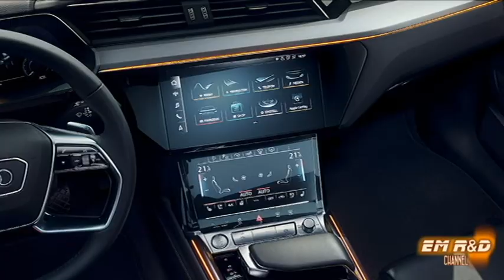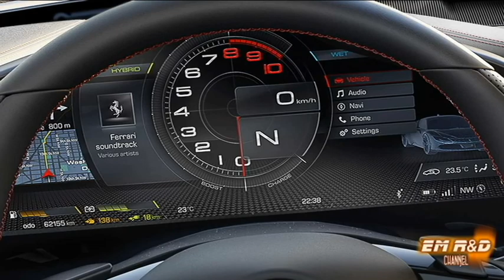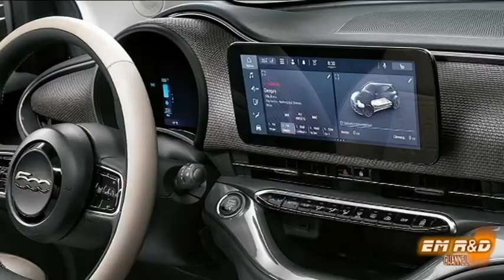Le auto elettriche più attese del 2021 e 2022 AUDI BMW FERRARI MASERATI FIAT TESLA PEUGEOT MINI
In questo video vedrete una carrellata delle auto elettriche e ibride che ho identificato come le più interessanti e significative.
Ho cercato di inserire varie categorie dall'auto per tutti i giorni alla supercar, dalla Mini al Monster track.
In questa puntata ho inserito:
AUDI
BMW
FERRARI
MASERATI
TESLA
FIAT
PEUGEOT